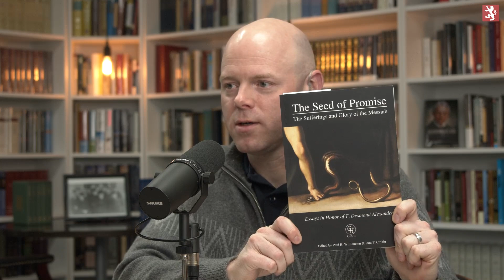The Sufferings and Glory of Jesus the Messiah in Acts 2–3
We welcome Dr. Rita Cefalu to speak about the rich biblical-theological themes regarding Christ in Acts 2–3. Dr. Cefalu has written, “The Sufferings and Glory of Jesus the Messiah in Acts 2–3,” which appears in The Seed of Promise: The Sufferings and Glory of the Messiah: Essays in Honor of T. Desmond Alexander (Glossa House), co-edited by Dr. Cefalu and Paul R. Williamson.

This book is a festschrift presented to T. Desmond Alexander on the year of his 65th birthday. In distinction from other volumes of this type, this book is structured around the biblical theological theme of the seed promise of Genesis 3:15, with its sub-theme focused on the sufferings and glory of the Messiah. Accordingly, biblical scholars (both OT and NT), who have in some capacity benefited from Dr. Alexander’s scholarship and are known for their work in particular books of the Bible and/or the discipline of biblical theology, investigate these particular themes in light of their respective books.

00:00:00 Introduction
00:02:39 About T. Desmond Alexander
00:06:54 The Biblical Theme of This Book
00:12:20 Other Contributions in This Book
00:15:05 The Redemptive-Historical Setting of Acts 2–3
00:20:38 Peter's Focus in His First Speech (Acts 2:22–36)
00:25:59 2 Samuel 7:12–13 Driving Peter's Exegesis
00:33:48 Peter's View of Samuel's Ministry
00:39:00 The Context of Peter's Second Speech (Acts 3:11–26)
00:46:18 Ministry to Jews and Gentiles
00:49:58 Jesus as "Servant"
00:55:45 The Abrahamic Covenant
01:02:42 Jesus a Blessing to the Nations
01:08:46 Conclusion